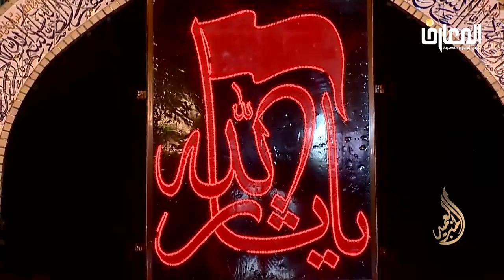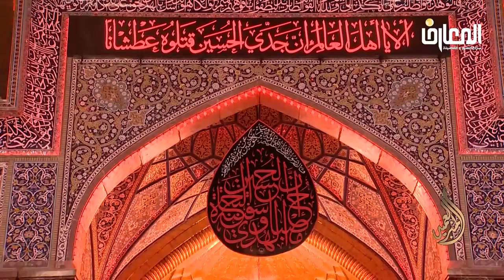الذين يجتنبون كبائر الإثم والفواحش إلا اللمم إن ربك واسع المغفرة | د.احمد الوائلي